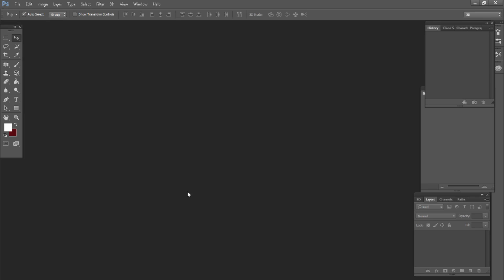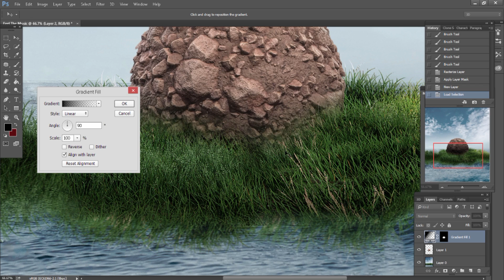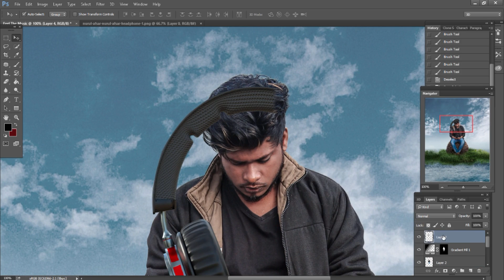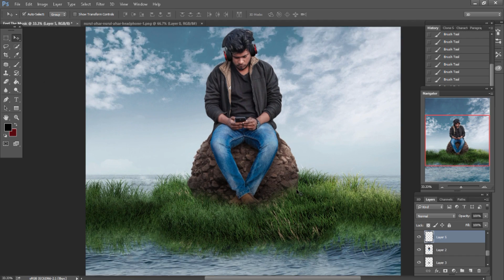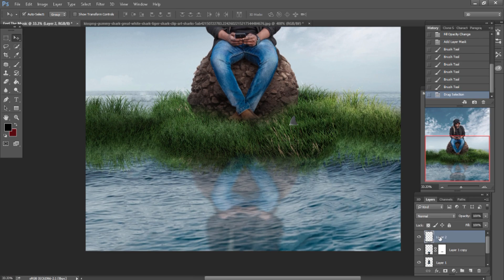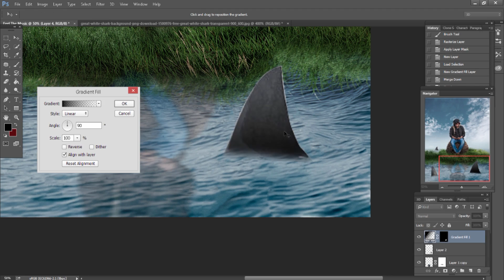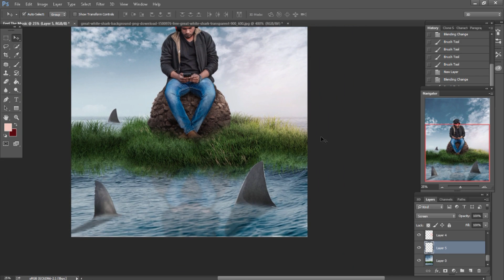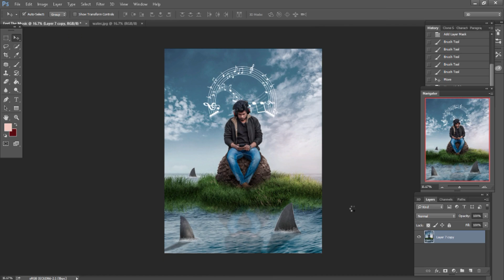Feel The Music Creative Manipulation Photoshop Tutorial || How To Make A Creative Manipulation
Hey Everyone Today i'll show u how to make a Feel The Music  manipulation tutorial.